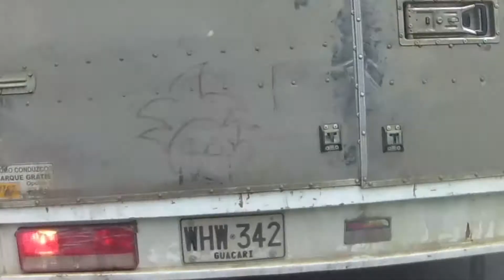observaciones diarias | Imprudencias | Popayán | Honda cb110 | Eken W9s